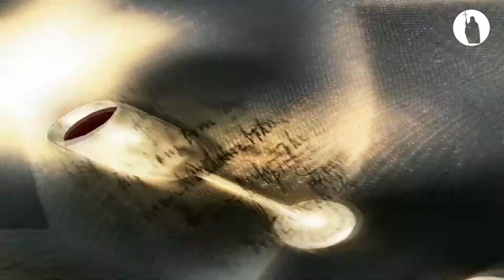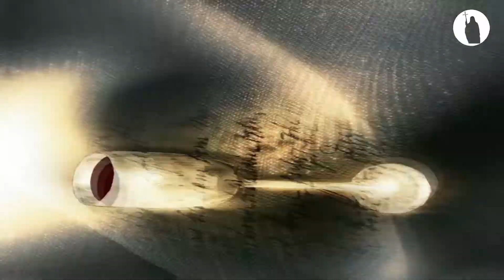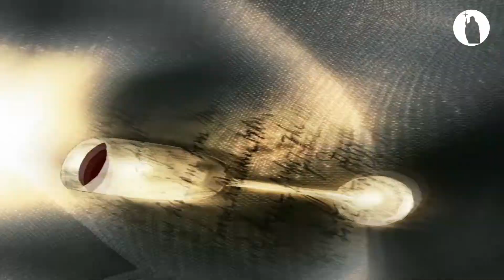Liturgische Symbolen Klokken en bellen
In de reeks Liturgische Symbolen vertelt Rob Mascini over de vele symbolen rond de vieringen, wat betekenen ze, hoe zijn ze ontstaan. Katholieken ervaren en beleven hun geloof met alle zintuigen, vol met symboliek. In deze aflevering heeft Rob het over de bellen en klokken in de vieringen.

YouTube kanaal van de Joannes de Doper parochie in Hoofddorp
een Missionaire parochie. In dit kanaal alle livestreams van onze vieringen, interviews met vrijwilligers en nieuws en achtergronden van onze parochie.

Catholic Parish St. John the Baptist in Hoofddorp Netherlands.

Volg ons en blijf op de hoogte via onze website en social media.